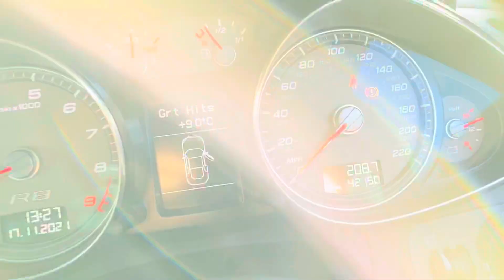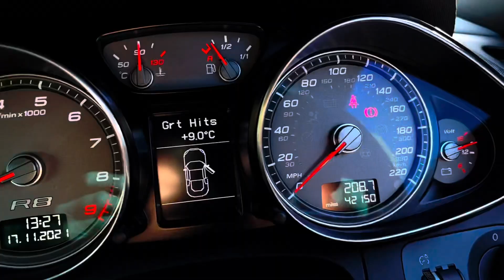Mole Valley Audi R8 4.2 V8 Quattro Manual.